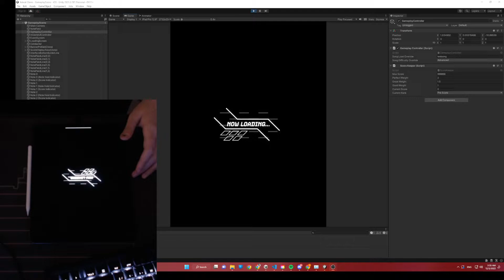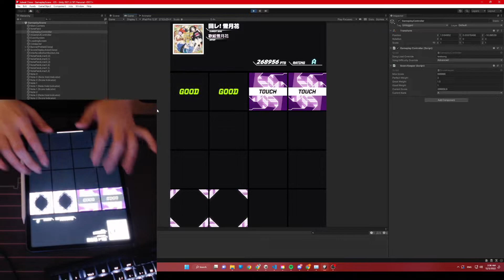Jubeat Recreation for iPad Demo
I really like this game and can't afford a real machine, so I'm working on a recreation of it for the biggest touch screen I own.